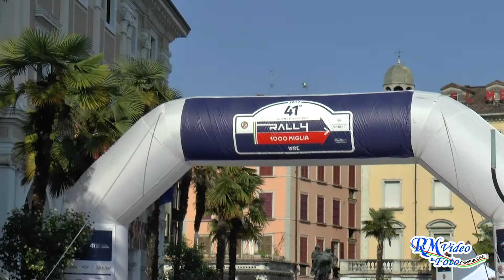41° Rally 1000 Miglia 2017 PALEARI - GARAVAGLIA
41° Rally 1000 Miglia 2017
PALEARI - GARAVAGLIA
MINI COOPER S
1° CLASSIFICATO